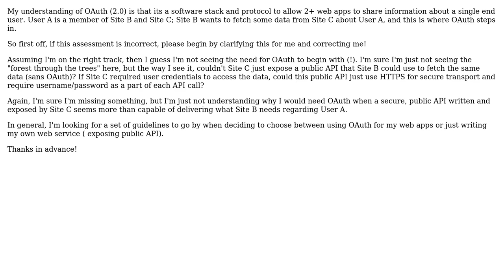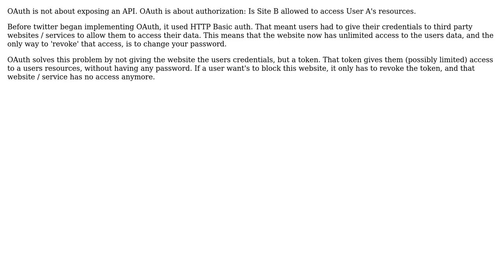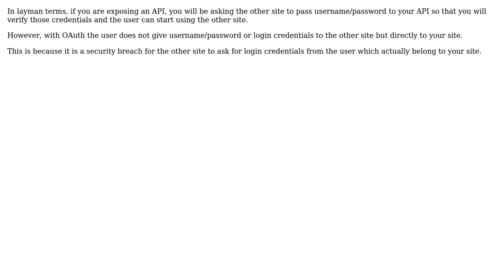OAuth2 vs Public API (3 Solutions!!)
OAuth2 vs Public API

With thanks & praise to God, and with thanks to the many people who have made this project possible! | Content (except music & images) licensed under CC BY-SA | Music | Images & others | With thanks to user Phil user Ozair Kafray user Ikke user herpylderp and the Stack Exchange Network Trademarks are property of their respective owners. You are responsible for your own actions.